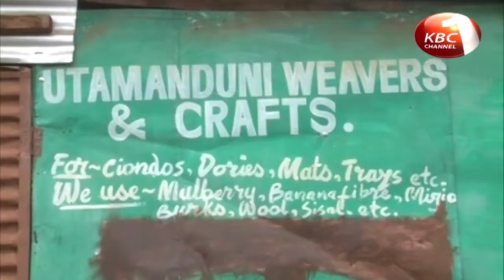The plastic bag ban takes effect amid a myriad of reactions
The plastic bag ban took effect amid a myriad of reactions from across the divide with some manufacturers uncertain of the next step to take to reduce their losses. Despite the uncertainty of its implementation, a group of traditional weavers and crafters have embraced the move, terming it as the proverbial phoenix rising to revive their collapsed businesses.